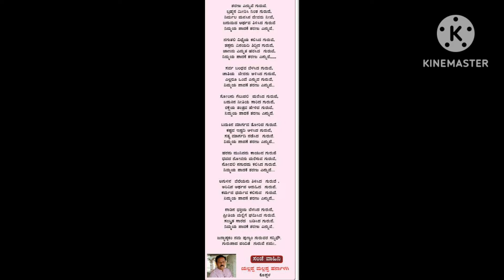sharanu yannuve guruve | ಶರಣು ಎನ್ನುವೆ ಗುರುವೇ |ಗುರು ನಮನ ಗೀತೆ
ಸಂಗ್ರಹ : ಈ ಹಾಡು ಸಂಜೆವಾಣಿ ಪತ್ರಿಕೆಯಲ್ಲಿ ಪ್ರಕಟವಾಗಿತ್ತು
 ಇದನ್ನು ಬರೆದವರು ಶ್ರೀ ಯಲ್ಲಪ್ಪ ಮಲ್ಲಪ್ಪ ಹರ್ನಾಳಗಿ, ಕೊಪ್ಪಳ.
 ಹಾಡಲು ಪ್ರೇರಣೆ ನೀಡಿದವರು: ನನ್ನ ಬಾಲ್ಯ ಸ್ನೇಹಿತೆಯೂ ಮತ್ತು ಅಮೂಲ್ಯವಾದ ಶಿಕ್ಷಕ ವೃತ್ತಿಯನ್ನು ಮಾಡುತ್ತಿರುವ
 ಶ್ರೀಮತಿ ಮಂಜುಳಾ ಮುದ್ಲಾಪುರ, ಕೊಪ್ಪಳ ಇವರೆಲ್ಲರಿಗೂ ನನ್ನ ವಂದನೆಗಳನ್ನು ಹೇಳುತ್ತಿದ್ದೇನೆ  🙏🏻🙏🏻🙏🏻
 ಹಾಡಿನ ಪ್ರಯತ್ನದಲ್ಲಾದ ತಪ್ಪುಗಳಿಗೆ ಕ್ಷಮೆ ಇರಲಿ.🙏🏻🙏🏻
  ಹಾಡಿನ ಸಾಹಿತ್ಯ
ಶರಣು ಎನ್ನುವೆ ಗುರುವೆ. ಬ್ರಹ್ಮನ ಮೀರಿಸಿ ನಿಂತ ಗುರುವೆ. ನಿಮ್ಮಯ ಪಾದಕೆ ಶರಣು ಎನ್ನುವೆ. ನಿರ್ಮಲ ಮನಸ್ಸಿನ ದೇವರು ನೀವೇ  ಜನುಮದ ಅರ್ಥವ ತಿಳಿಸಿದ ಗುರುವೆ
 ನಿಮ್ಮಯ ಪಾದಕೆ ಶರಣು  ಎನ್ನುವೆ

ನಗುತಲಿ ವಿದ್ಯೆಯ ಕಲಿಸಿದ ಗುರುವೆ, ತಪ್ಪನು ವಿನಯದಿ ತಿದ್ದಿದ ಗುರುದೆ. ಜಾಣನು ಎನ್ನುತ ಹರಸಿದ ಗುರುವೆ. ನಿಮ್ಮಯ ಪಾದಕೆ ಶರಣಣ ಎನ್ನುವೆ.

ಸರ್ವ ಬಂಧವ ಬೆಳಸಿದ ಗುರುವೆ, ಜಾತಿಯ ಬೇರನು ಆಳಿಸಿದ ಗುರುವೆ, ಎಲ್ಲರೂ ಒಂದೆ ಎನ್ನುವ ಗುರುವೆ, ನಿಮ್ಮಯ ಪಾದಕೆ ಶರಣು ಎನ್ನುವೆ...

ಸೋಲನು ಗೆಲುವಲಿ ಮರೆಸಿದ ಗುರುವೆ, ಬದುಕಿನ ನೀತಿಯ ಸಾರಿದ ಗುರುವೆ, ರಕ್ಷೆಯ ತಂತ್ರವ ಹೇಳಿದ ಗುರುವೆ, ನಿಮ್ಮಯ ಪಾದಕೆ ಶರಣು ಎನ್ನುವೆ.

ಬದುಕಿನ ಮಾರ್ಗವ ತೋರಿದ ಗುರುವೆ. ಕಷ್ಟದ ಇಷ್ಟದಿ ಅಳಿಸಿದ ಗುರುವೆ, ಸತ್ಯ ಮಾರ್ಗದಿ ನಡೆಸಿದ ಗುರುವೆ. ನಿಮ್ಮಯ ಪಾದಕೆ ಶರಣು ಎನ್ನುವೆ.

ಹರನು ಮುನಿದರು ಕಾಯುವ ಗುರುವೆ ಭವದ ನೋವನು ಮರೆಸುವ ಗುರುವೆ, ನೋವಲಿ ನಗುದದು ಕಲಿಸಿದ ಗುರುವೆ. ನಿಮ್ಮಯ ಪಾದಕೆ ಶರಣು ಎನ್ನುವೆ...

ಅಗುಳಿನ ಬೆಲೆಯನು ತಿಳಿಸಿದ ಗುರುವೆ . ಅರಿವಿನ ಅರ್ಥವ ಆರುಹಿದ ಗುರುವೆ. ಕರ್ಮದ ಧರ್ಮದ ಕಲಿಸುವ ಗುರುವೆ. ನಿಮ್ಮಯ ಪಾದಕೆ ಶರಣು ಎನ್ನುವೆ...

ನಾಡಿನ ಭಕ್ತಿಯ ಬೆಳಸಿದ ಗುರುದೆ. ಪ್ರೀತಿಯ ಮಲ್ಲಿಗೆ ಘಮಿಸಿದ ಗುರುವೆ. ಸಂಸ್ಕೃತ ಸಾರದ ಬಡಿಸಿದ ಗುರುವೆ. ನಿಮ್ಮಯ ಪಾದಕೆ ಶರಣು ಎನ್ನುವೆ.

ಜನ್ಮಾಷ್ಠಕಂ ನಮ ಪುಣ್ಯಂ ಗುರುವರ ಸನ್ನಿ. ಗುರುಪಾದ ವಂದಿತೆ ಗುರುವೆ ನಮ:.